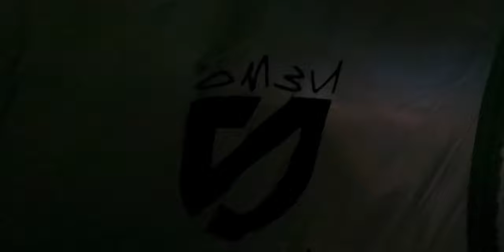California is NOT what we expected – [Alaska E11] Moto Travel Diaries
Meteor showers gone wrong, a raccoon attack, and Marisa takes a camp shower.
This is Episode 11 of our motorcycle journey to the top of Alaska.

Favorite Quotes from this Episode:
👉“We had sticker shock. It was a giant sticker. A really, really giant sticker.”
👉“Sud head. Looking like the Joker from the latest Batman.”